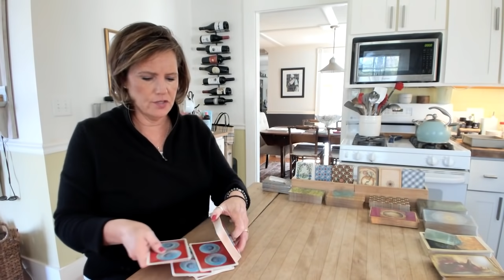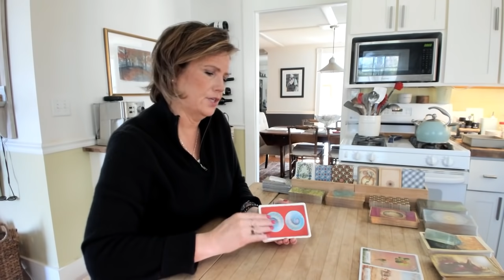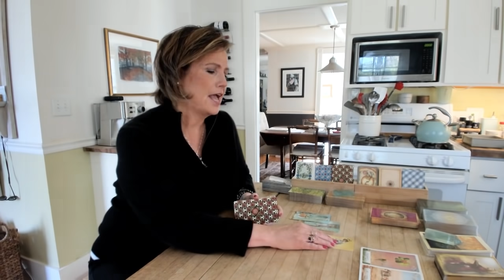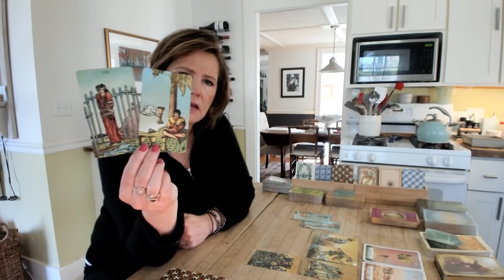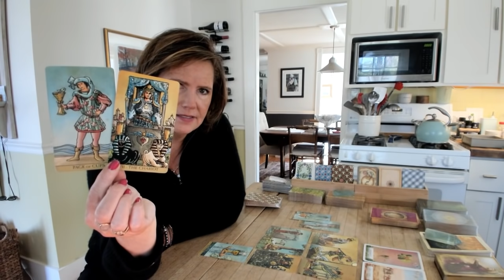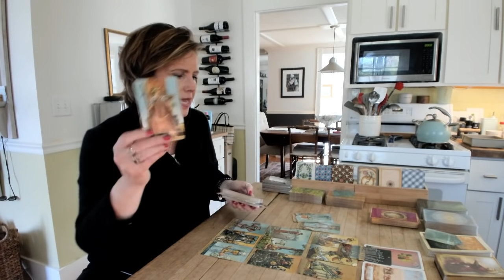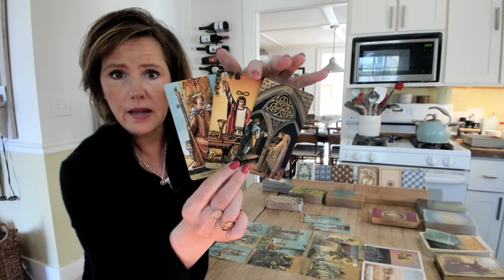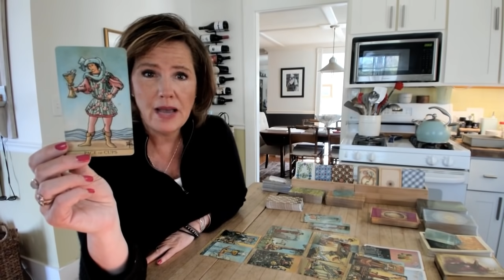SAGITTARIUS LEO ARIES My way or the highway (dealbreaker?) FIRE Sign May 21-22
sagittarius leo aries So...this has got to go down MY WAY or you can just forget it! (Have you heard that recently?) If not, when you hear it, what will be your reaction? This really is a case of opposites attracting...but can they stay together? May 2020

Learn to read Tarot with MJ in The Wisdom of the Tarot Class - click here to sign up